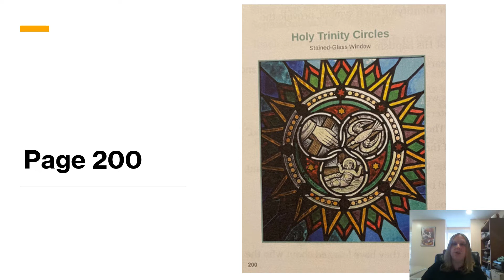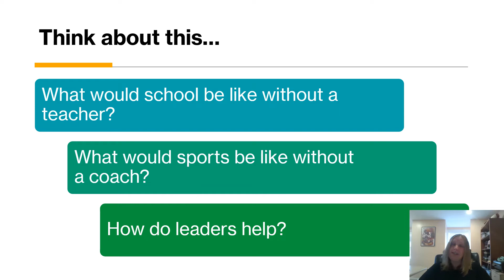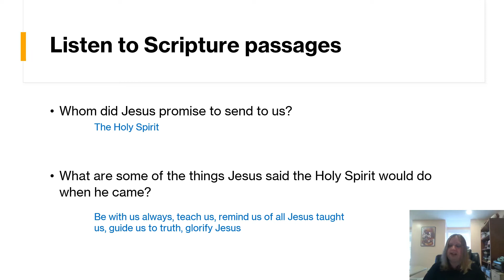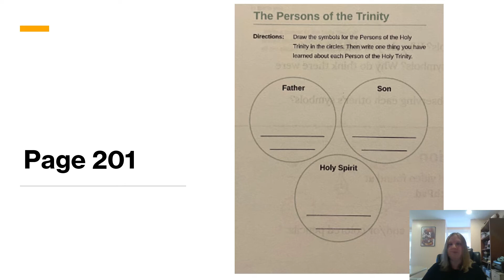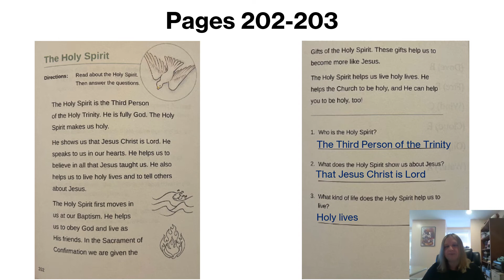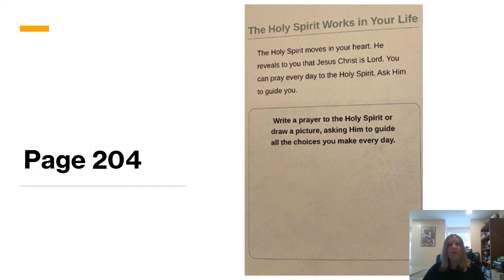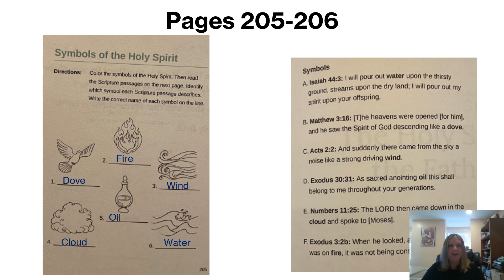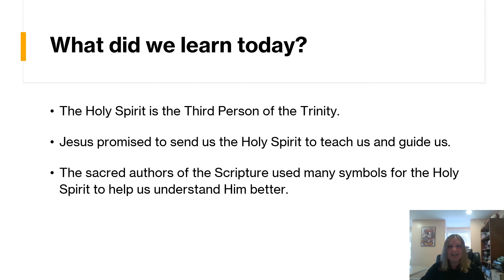First Grade, Lesson 19